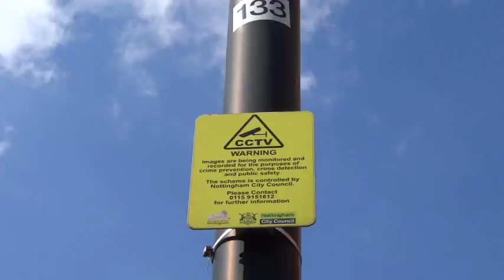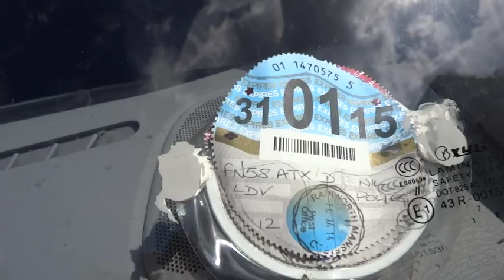Perverts MUST be hiding something or they would show themself would they not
More one rule for us one rule for them bollox.